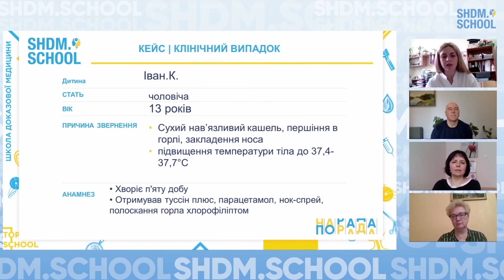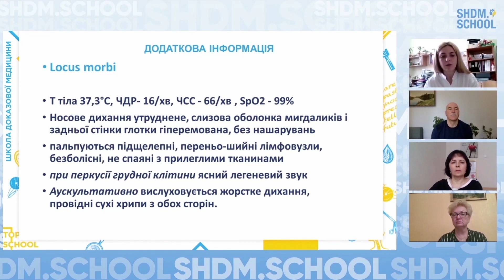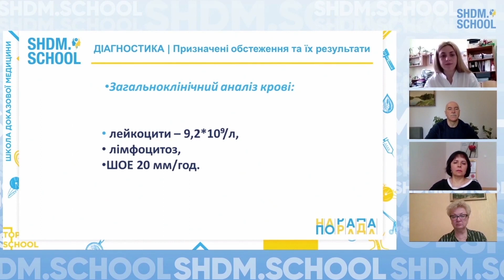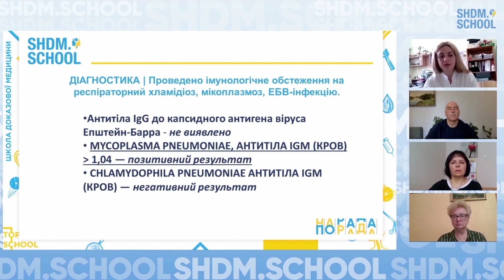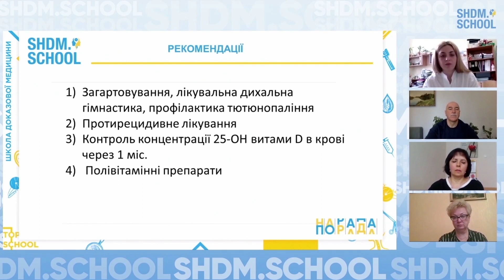Нарада-Порада: рецидивуючий бронхіт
Новий формат зустрічей з практикуючими лікарями: "Нарада-Порада"

Практикуючі лікарі представляють клінічні випадки зі своєї практики. Після цього учасники наради дають рекомендаціїна основі представленого анамнезу, результатів проведених досліджень та попередньої терапії.

Через деякий час сторони наради знову зустрічаються для оцінки ефективності наданих порад.

Учасники Наради:
Лікар-педіатр Кривошапка Людмила Юрівна.
Голова експертної групи МОЗ України за напрямом "Отоларингологія. Дитяча отоларингологія. Сурдологія", доктор медичних наук, професор Попович Василь Іванович.
Кандидат медичних наук Вакуленко Людмила Іванівна.
Доктор медичних наук, професор Бездітко Наталія Володимирівна.

Новый формат встреч с практикующими врачами: "Нарада-Порада"
Практикующие врачи представляют клинические случаи из своей практики. После этого участники совещания дают рекомендации на основе представленного анамнеза, результатов проведенных исследований и предшествующей терапии.

Через некоторое время стороны совещания вновь встречаются для оценки эффективности предоставленных советов.

Участники:
Врач-педиатр Кривошапко Людмила Юрьевна.
Председатель экспертной группы МЗ Украины по направлению "Отоларингология. Детская отоларингология. Сурдология", доктор медицинских наук, профессор Попович Василий Иванович.
Кандидат медицинских наук Вакуленко Людмила Ивановна.
Доктор медицинских наук, профессор Бездитко Наталья Владимировна.